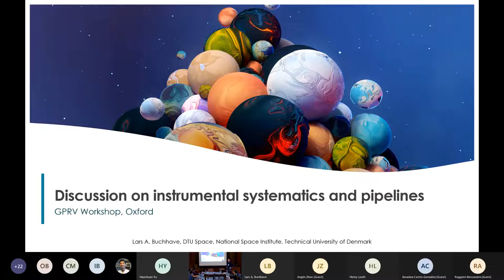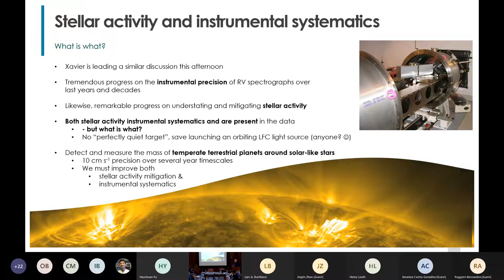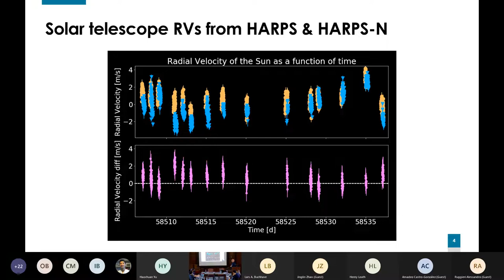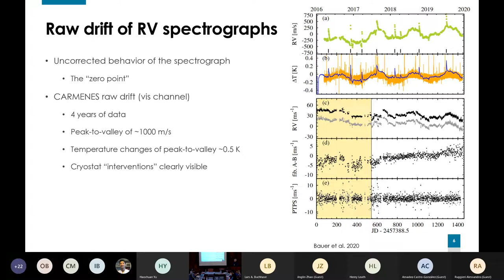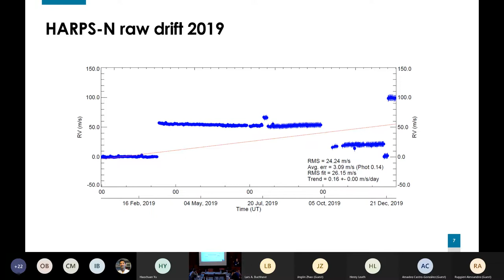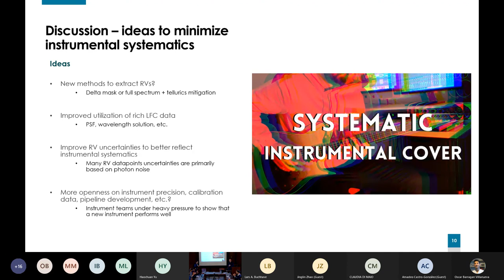Lars A. Buchhave: Discussion on instrumental systematics and pipelines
Tremendous progress has been made over the last decades in the instrumental precision of radial velocity instruments. In order to detect and measure the mass of temperate terrestrial planets, radial velocity measurements must meet extremely demanding requirements for long-term precision in order to be successful. Much effort and progress has been devoted to the critical task of reducing stellar activity, but mitigation of instrumental systematics has received less attention and are often dealt with by pipelines that are generally less accessible to the broader community. Next-generation extreme precision instruments have recently been commissioned or are coming online in the near future, and to fully utilize the potential of these instruments and novel calibration sources like Laser Frequency Combs (LFCs), advanced mitigation of instrumental systematics and sophisticated reduction pipelines are vital. This topic of this session is to discuss techniques and ideas that could promote mitigation of instrumental systematics to ensure centimeter per second stability over year-long timescales.